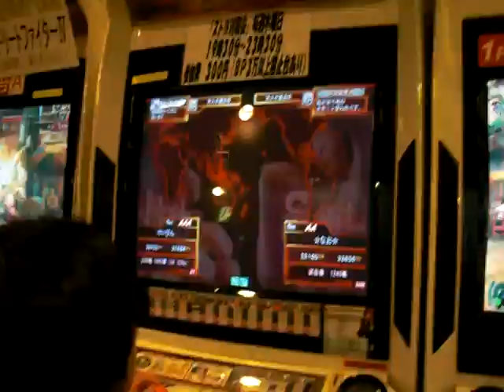Kebin[AB] vs ☆Nao☆[SG] [3on3 tourney]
Team Neurosis vs Team Kikanbou MAX